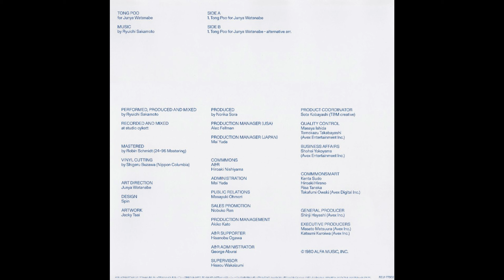坂本龍一 Ryuichi Sakamoto - Tong Poo for JUNYA WATANABE alternative arr. (2022)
Performer, Producer, Mixed by Ryuichi Sakamoto

Producer - Norika Sora
Art Direction - Junya Watanabe
Artwork - Jacky Tsai

Commmons　RZJ1-77502